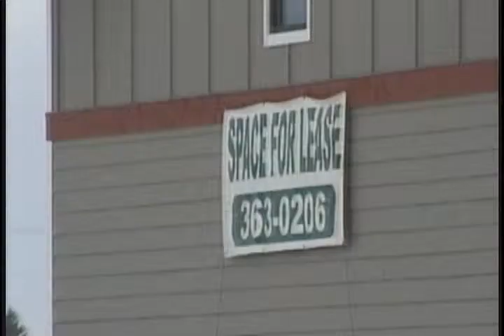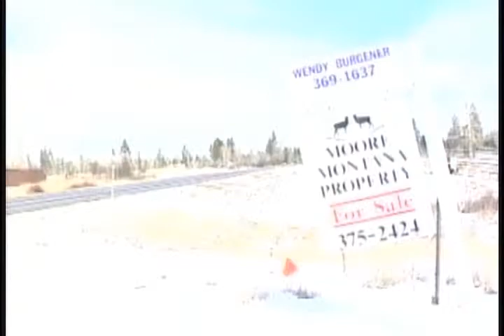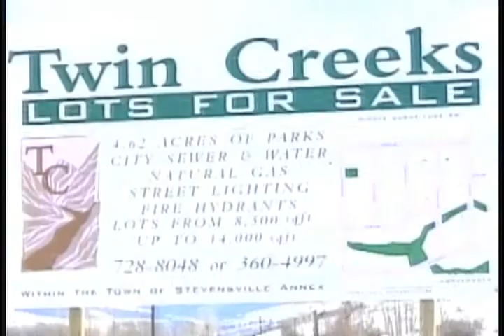Bitterroot Housing Crisis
Montana construction companies in the Bitterroot Valley are hanging on by their fingernails as they try to build their way out of the recession.  Here's a report by Mark Holyoak.